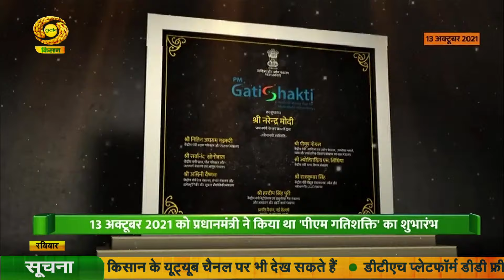Watch latest news coverage on DD Kisan's daily news bulletin 'Kisan Samachar' | Oct.13, 2024